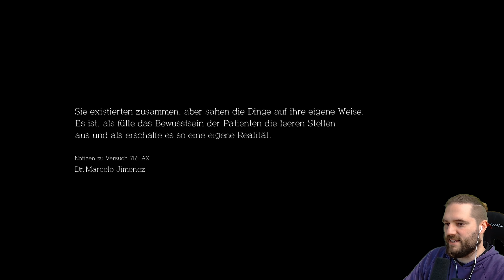Zurück in der Hölle! The Assignment DLC (1/3)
The Evil Within: The Assignment DLC | Deutsch German | Serie | Horror Game | Gameplay Let's Play

Erleben Sie Survival Horror aus einer neuen Perspektive mit The Evil Within: The Assignment. Folgen Sie Juli Kidman, Sebastian Castellanos' geheimnisvoller Partnerin, in diesem ersten Teil einer zweiteiligen, parallel zum Hauptspiel verlaufenden Geschichte, in der einige Fragen zu Kidmans Schicksal in The Evil Within beantwortet werden. Dabei trifft sie auf verstörende neue Gegner, enthüllt neue Geheimnisse und erlebt neue Schrecken. The Assignment bietet allen Fans von The Evil Within die perfekte Gelegenheit, Detective Kidmans verborgene Motivation und ihre mysteriöse Verbindung zu Mobius, der vermuteten grauen Eminenz hinter den schrecklichen Ereignissen aus The Evil Within, aufzudecken.